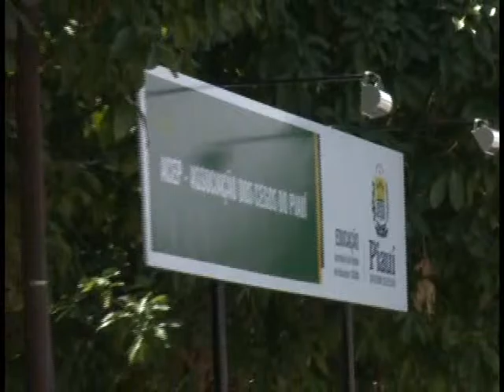VT ASSOCIAÇÃO DOS CEGOS